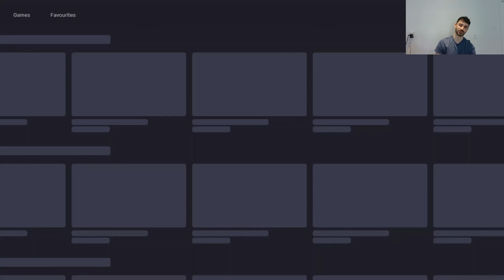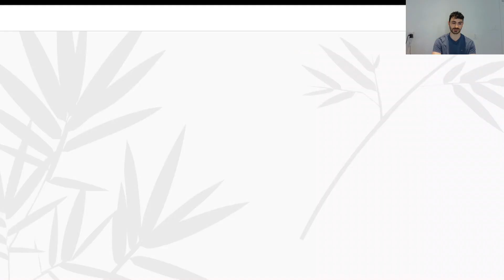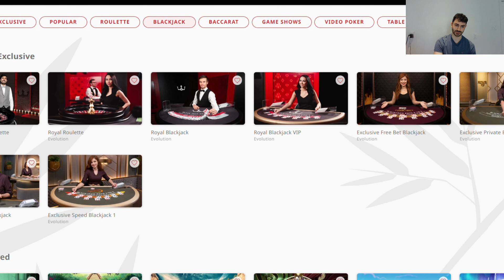BIG BAMBOO BONUS BUYS & CRAZYTIME